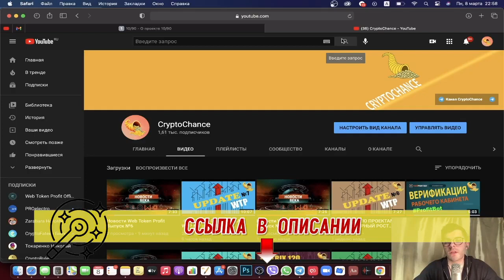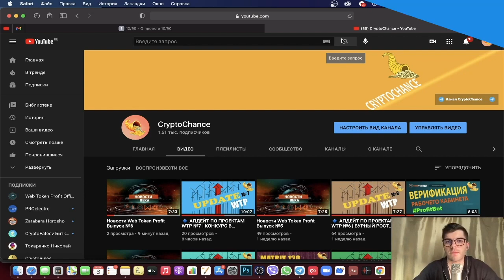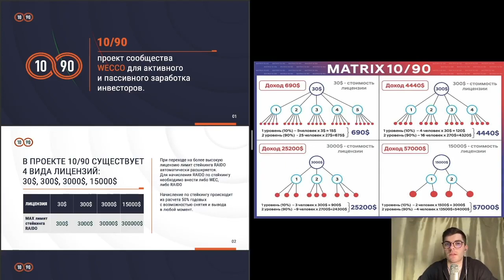VVVV Проект 10/90 Инструкция. Разбор маркетинга.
Приглашаю партнеров в первую линию,
гарантирую своим партнерам полную поддержку и информационное сопровождение на всем пути развития бизнеса.
Отвечу на Ваши вопросы:
✔ Skype:zadiraka1960